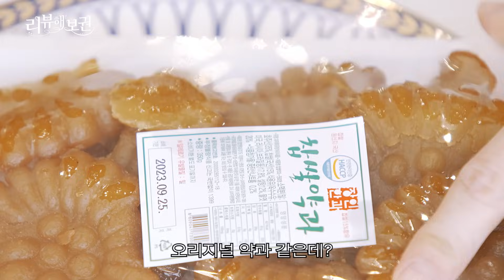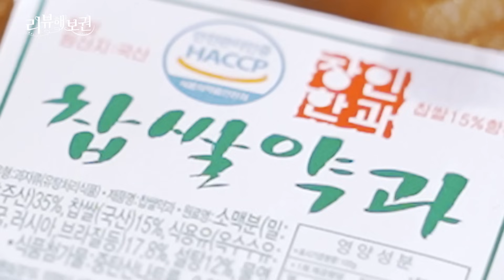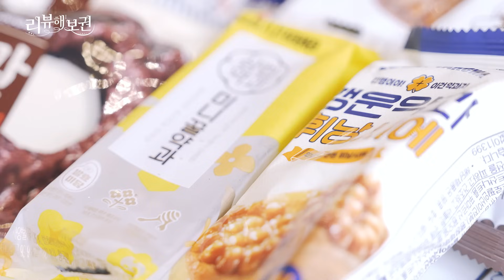약과? 그게 뭔데? / What is Yakgwa? 【리뷰해보권 EP.01】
조만장자님, 오늘은 약과를 준비했습니다.💁‍♂️
약과란 고운 밀가루에 참기름을 치고 꿀과 술을 넣고 반죽하여 약과판 무늬에 찍은 한국의 전통 과자입니다.🥮🍯

[리뷰해보권 약과 편]
📌 조만장자의 솔직 깐깐 리뷰이야기
📌 (목) 오후 6시 공개

*출연자에 대한 지나친 비방 및 인신공격성 댓글은 관리자에 의해 삭제될 수 있습니다.